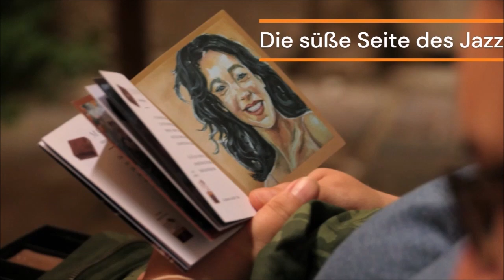10. Dezember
Jazz and Chocolate